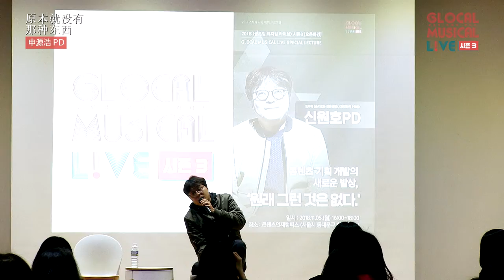[글로컬 시즌3] 오픈특강 - 신원호PD(CH)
오픈특강 - 신원호PD
'콘텐츠 기획 개발의 새로운 발상 : 원래 그럿 것은 없다'